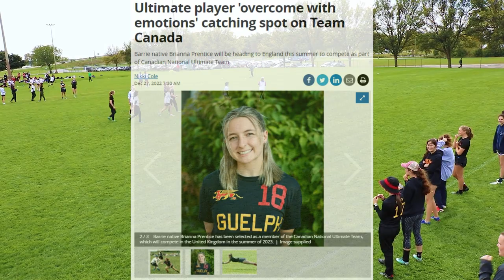LOAF 2022 Bloopers